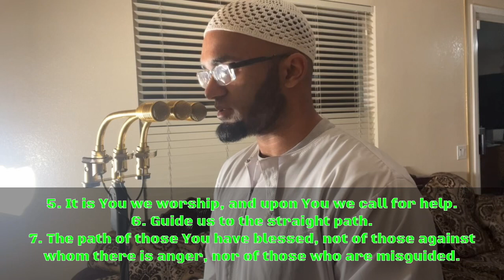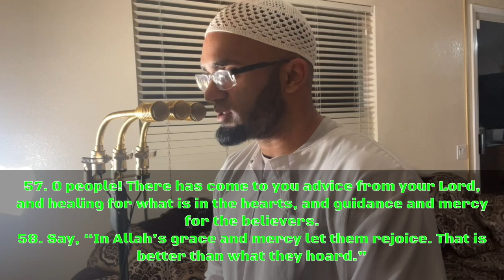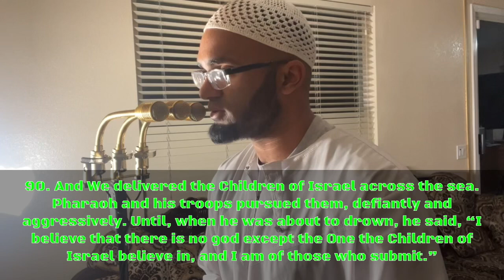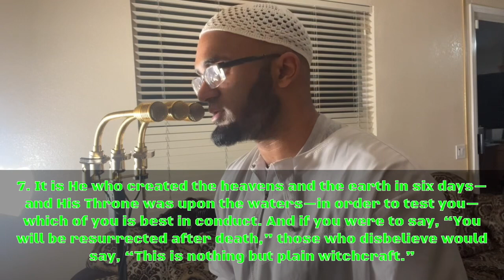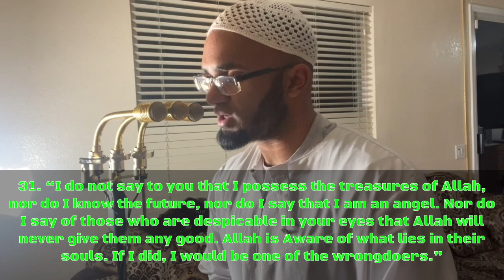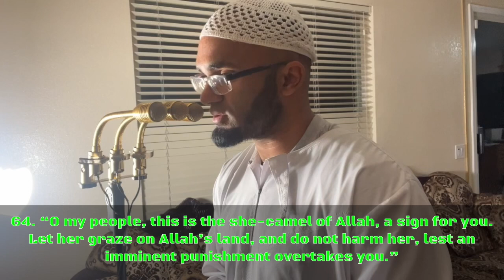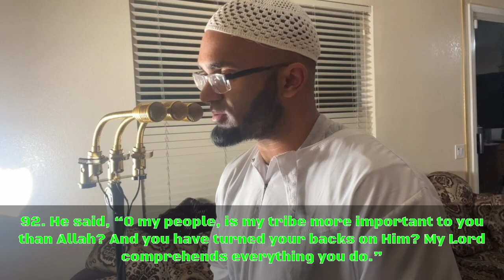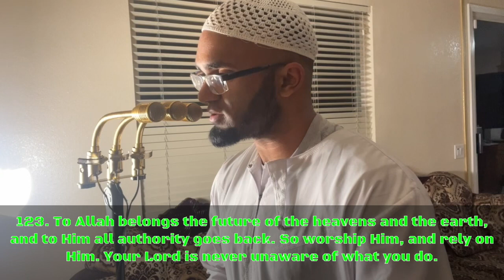Ramadan Taraweeh 2024 Night 7 Surah Yunus & HUD - Quran Rec by Hafiz Raziq ft Masjid Al Haram Mic